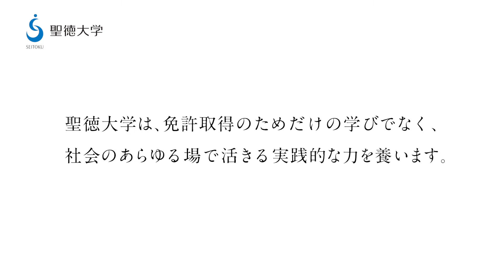【聖徳大学教育学部】教育学科コンセプトムービー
2022年4月 児童学部は教育学部として、新たな挑戦を始めます。

■入学定員
教育学部415名
児童学科:昼間主325名 夜間主7名
教育学科:昼間主 80名 夜間主3名

■学位
学士(児童学)[Bachelor of Child Studies]
学士(教育学)[Bachelor of Education]

※内容は予定であり変更となる場合があります。